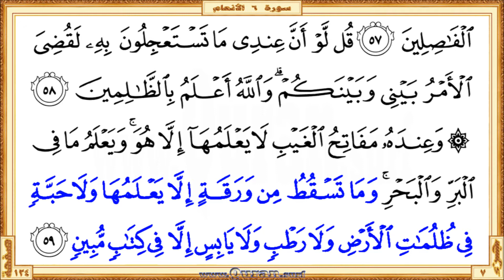Holy Qur'an Page 134: HD video || Reciter: Mishary Al Afasi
•  The first verse: Surah Al-An'am - Aya 53 (Wakathalika fatanna baAAdahum bibaAAdin liyaqooloo ...)

  •  The last verse: Surah Al-An'am  - Aya 59 (… yabisin illa fee kitabin mubeenin)